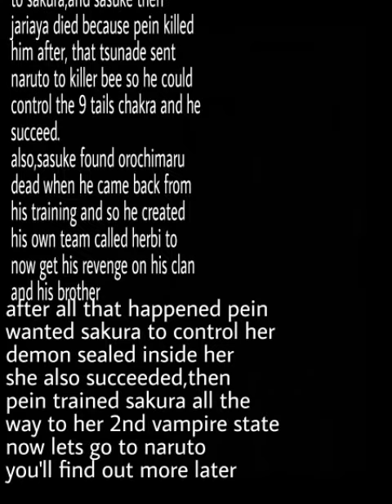SasuSaku Movie- stronger and changed part 6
Okay honestly I think this one sucked cuz I was doing this fast sorry